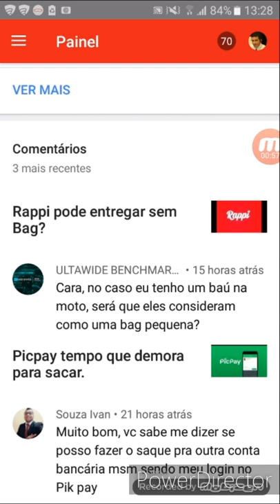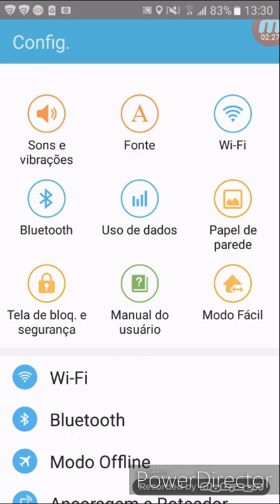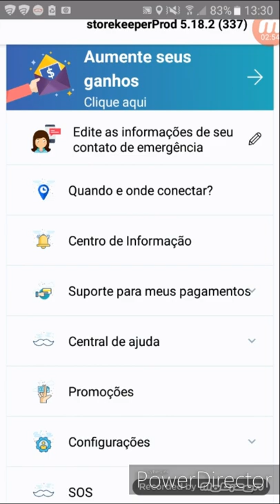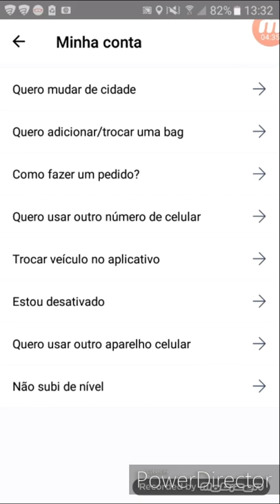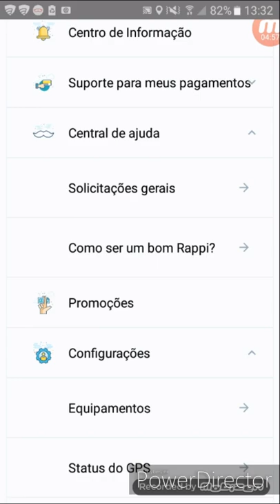Rappi Baú de moto pode entrar como Bag?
ATENÇÃO

((( ID:115623 )))

CANAIS PARCEIROS